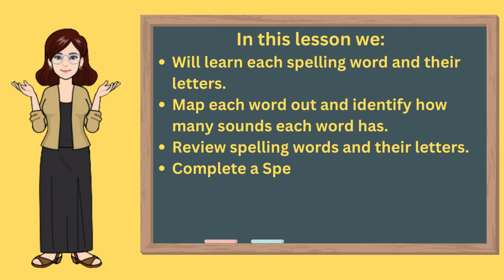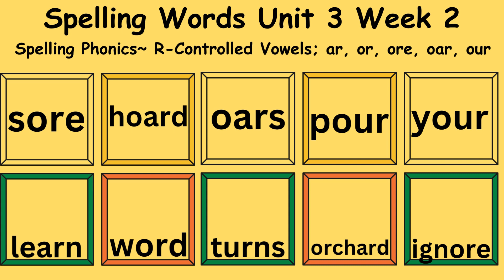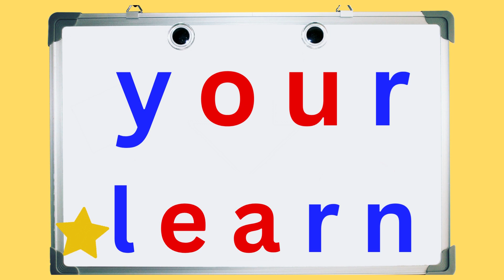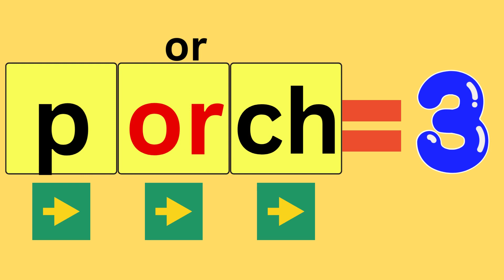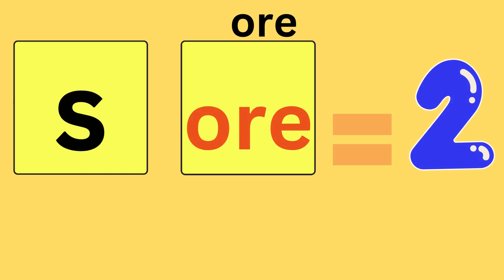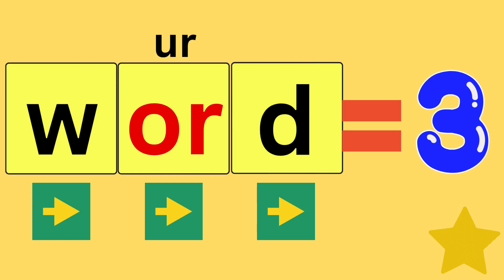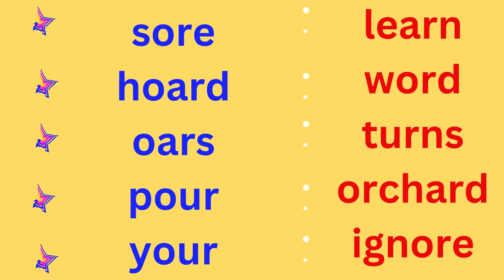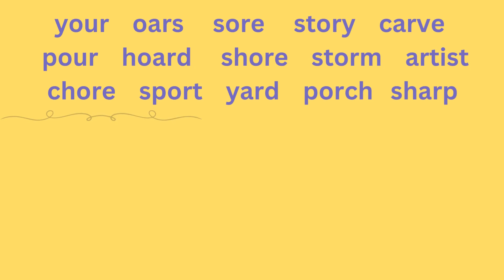Wonders 3rd Grade Spelling Words Unit 3 Week 2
In this lesson we:
Will learn each spelling word and their letters.
Map each word out and identify how many sounds each word has.
Review spelling words and their letters.
Complete a Spelling Word Match up by putting the same vowel sounds into groups.